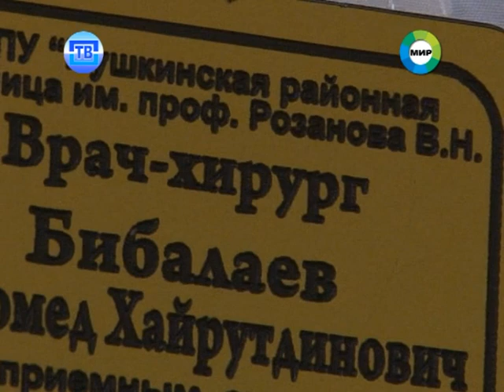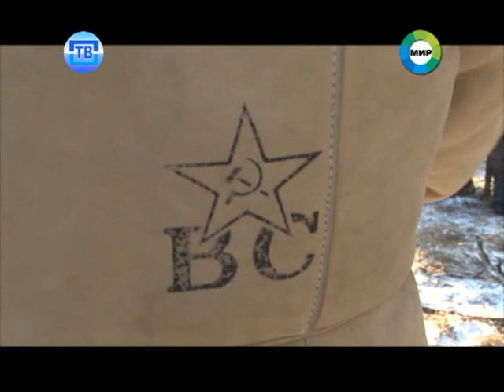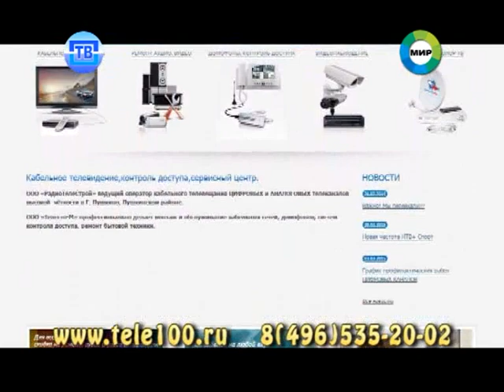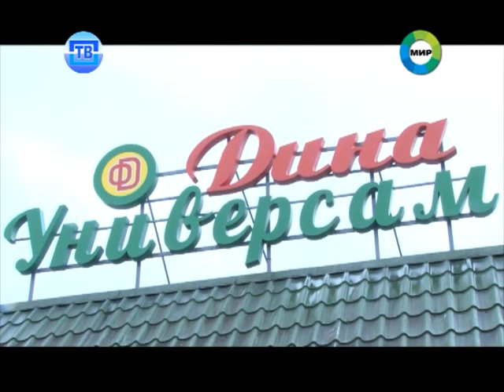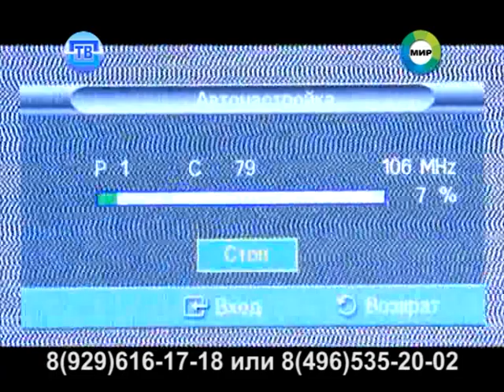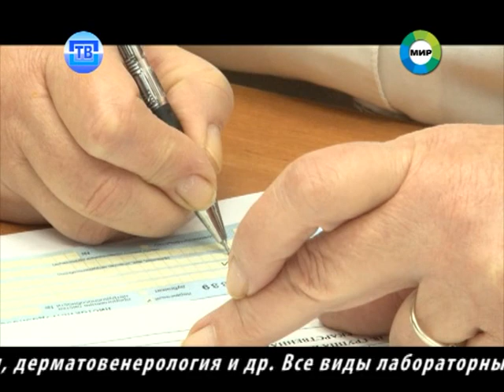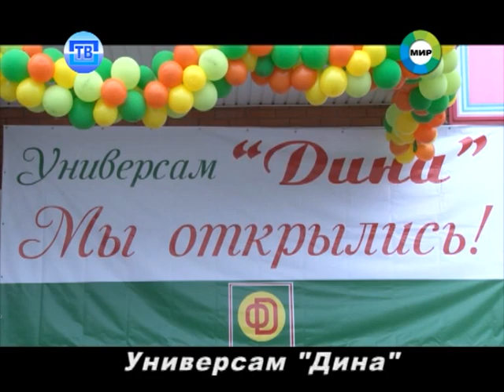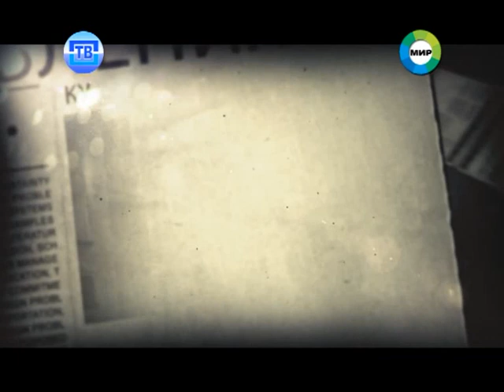Новости Пушкинского ТВ от 11.01.16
1. Холод – не тетка! Город выстоял в праздничные морозы и пережил самый холодный день в году.
2. Трофеи к бою! В Пушкино прошла грандиозная реконструкция зимнего боя времен Великой Отечественной войны. Наш корреспондент Инга Лапикова с головой окунулась в  военное прошлое.
3. Одно золото, две бронзы и три серебра. Команда пушкинских пловцов хоть и выступала в минимальном составе, но это не помешало ей завоевать на рождественском турнире практически весь пьедестал почета.
4. Шах и мат. Новогодний турнир по шахматам в Пушкино собрал начинающих гроссмейстеров. Самому юному победителю всего 6 лет!